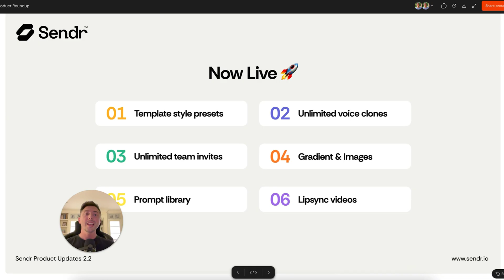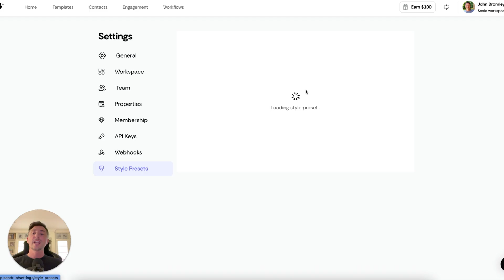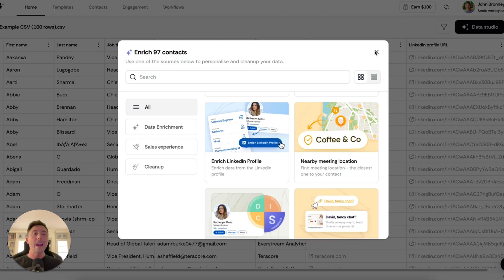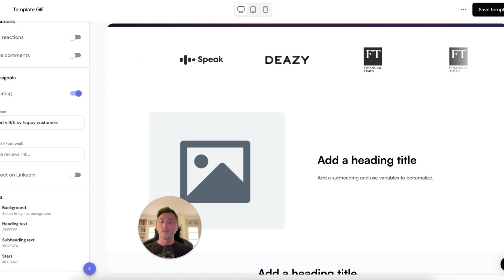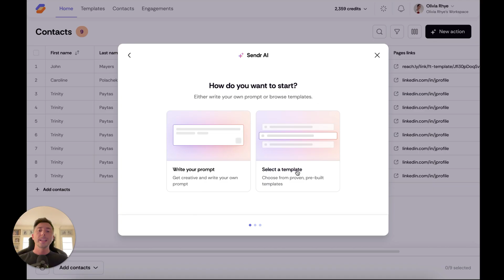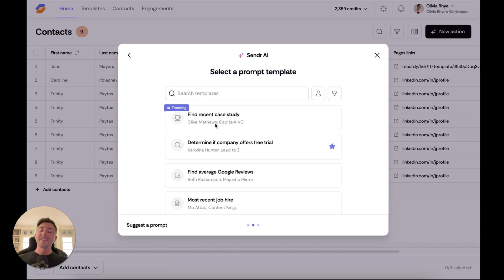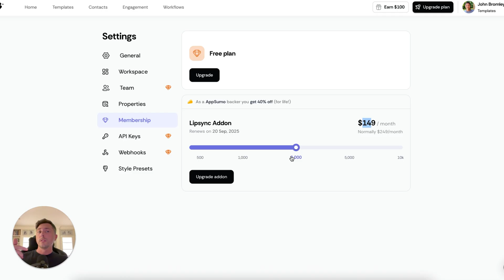Sendr's Newest Features Update!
Sendr v2.2 is here 🎉 Packed with new features like template presets, unlimited voice clones, team invites, gradients, a prompt library, and lip sync videos with credits on every tier. 🚀

Watch as John, Sendr’s co-founder, walks you through all of the new features!